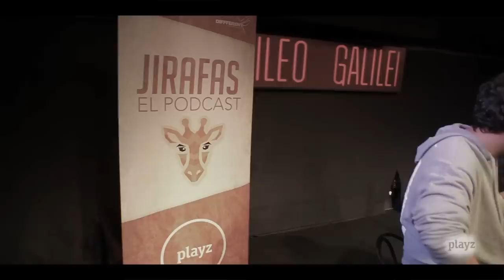ERNESTO SEVILLA con David Sainz y Juan Amodeo | Jirafas #5 | Playz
Jirafas llega a Madrid para recibir a Ernesto Sevilla, uno de los referentes del humor actual. Junto a él, David Sainz y Juan Amodeo charlan sobre asuntos de los más variopinto, como los consejos de mierda que circulan por internet para vencer el pánico escénico. Además, juegan a verdad o falsedad para descubrir las historias más inconfesables (y chanantes) del invitado.